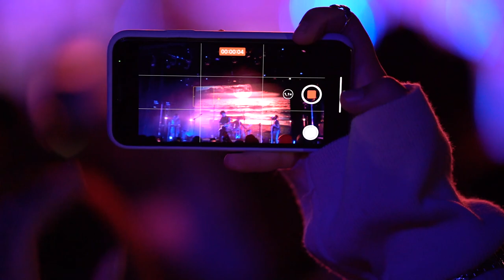Nemra : Live concert 2nd Part (2023)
Watch the 1st part here 👇🏻

Nemra is celebrating its 11th birthday with a full live show concert at Platform on February 24, 2023
Part 2 - Setlist
1. Hmm - 00:05
2. Last chance to love - 00:04:13
3. She's beautiful - 00:09:30
4. The past has passed - 00:14:41
5. Նարե - 00:22:11
6. If you go - 00:27:46
7. Help me forget - 00:33:30
8. Առնեմ-ելնեմ - 00:40:34
9. Զիմ խորոտիկ - 00:44:17
10. Pretty world - 00:48:32
11. I'm a liar - 00:53:19
12. Born in 94 - 00:59:12
13. Սև աչերով աղջիկ - 01:04:04
14. Cherries - 01:08:57
15. Out of this -  01:16:06

Video: Color Production, Director: Karen Baghdasaryan
Sound engineer: Payqar Chakhoyan
Mix: Levon Hakhverdyan (Brevis Recording Studio)
Lights: Karen Var
Animation, Visuals: Hayk Zakoyan
Sound technician: Davit Tadevosyan

The video material is a gift from our fans.
We love you Nemranians ❤️